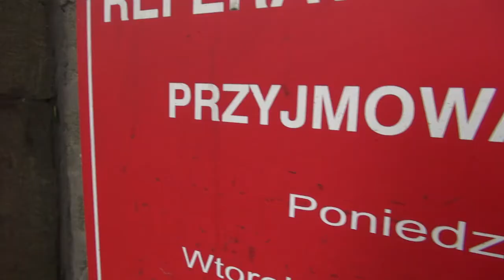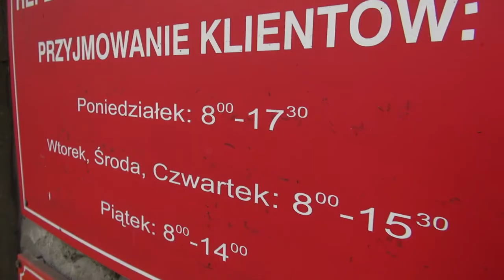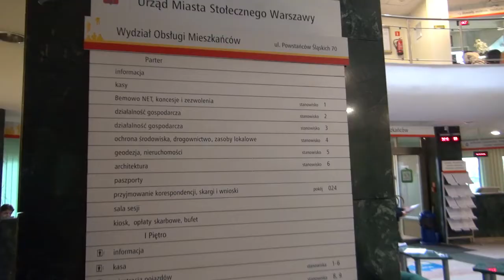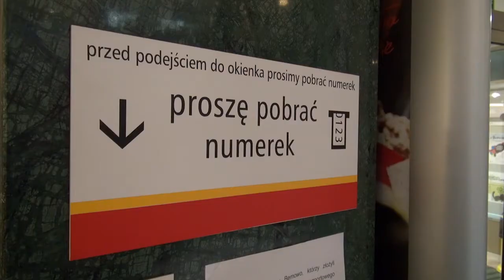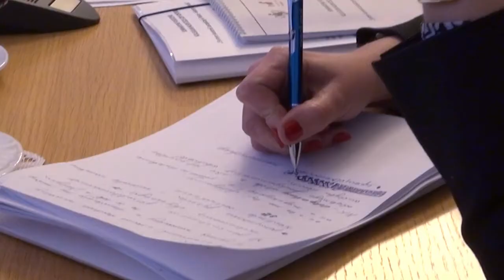Czy w Polsce sprawdza się kontrola zarządcza? [Debata w NIK]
W Polsce udało się zbudować państwo prawa. Teraz czas na budowanie państwa rezultatów. Ma w tym pomagać wprowadzona do administracji publicznej tzw. kontrola zarządcza - koncepcja wspierająca efektywne kierowanie instytucjami. O jej sukcesach i porażkach dyskutowali w NIK eksperci z Ministerstwa Finansów, Stowarzyszenia Audytorów Wewnętrznych oraz świata nauki.